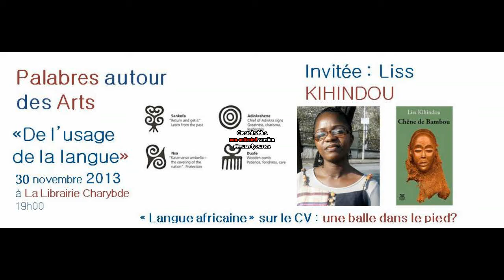Palabres autour des arts - 30 Novembre 2013 - Liss Kihindou (2)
Un hôte, des chroniqueurs et un public d'amateurs d'artS deS afriqueS blablatent sur les littératures, les arts de la scène (théâtres), les arts de la représentation (peinture, sculpture, mode), dans une soirée en 3 parties, sur un thème choisi par le public.

2ème partie: Artiste palabreuse - Liss Kihindou
Pour son roman "Chêne de Bambou", Anibwé, 2013

Liss Kihindou, de son vrai nom Loundou Inès Stella Sandrine, de nationalité congolaise, œuvre pour la promotion de la littérature africaine en général et congolaise en particulier.
Critique et blogueuse littéraire (Liss dans la vallée des livres), elle est également l'auteure de quatre livres, dont un roman, un essai et deux recueils de nouvelles. Elle signe cette année "Chêne de Bambou", roman paru aux Editions Anibwé.